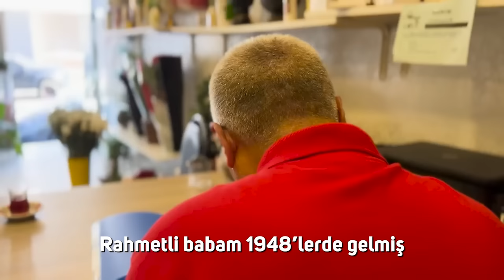Zeytinburnu’nun Yüzleri - Ahmet Aris Ağabey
“Zeytinburnu çocuğu dedin mi akan sular durur.”
Ahmet Aris ağabey, çiçek gibi adam.
Bu da onun hikayesi.